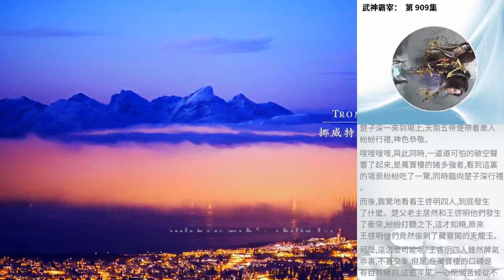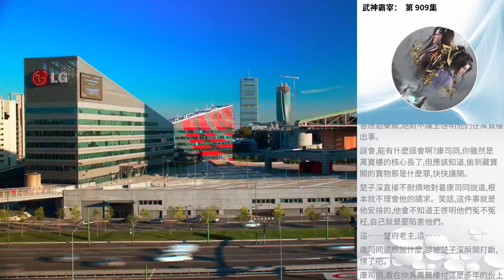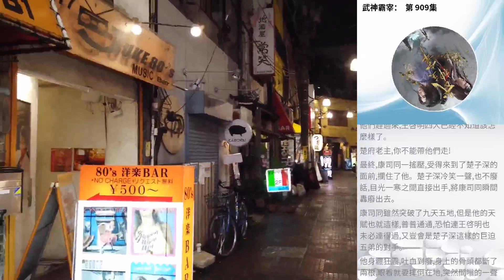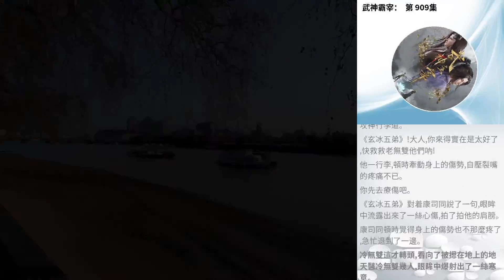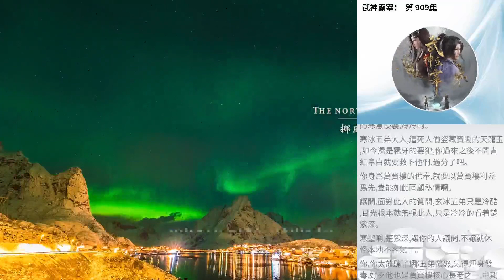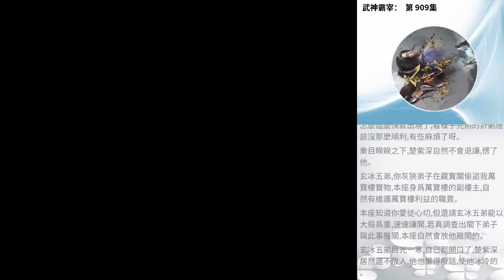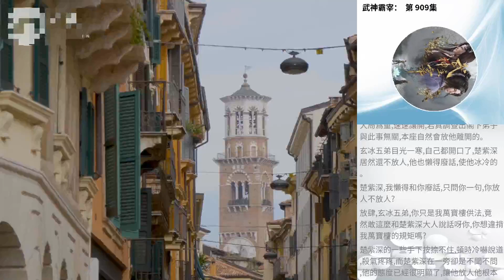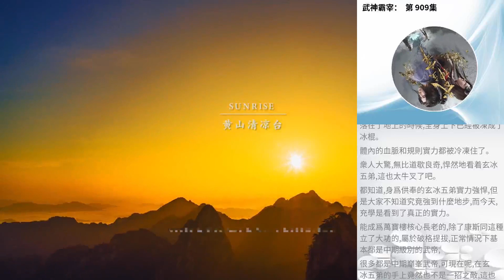武神霸宰： 第 909集